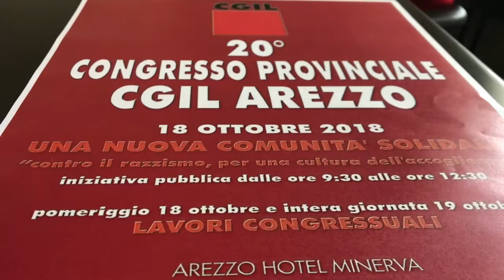Cgil Arezzo a congresso: l'evento contro il razzismo, poi l'elezione del segretario